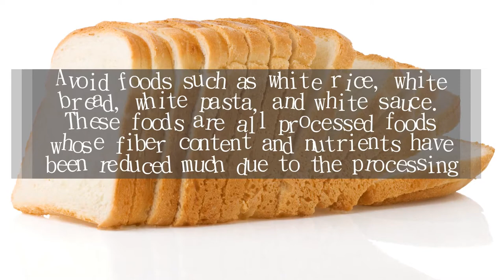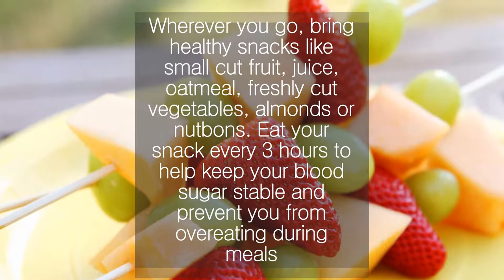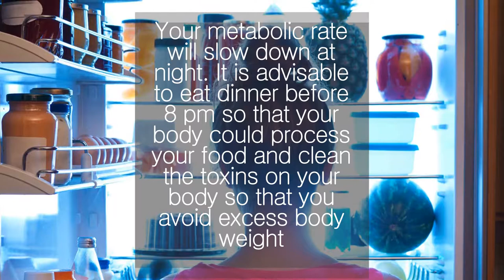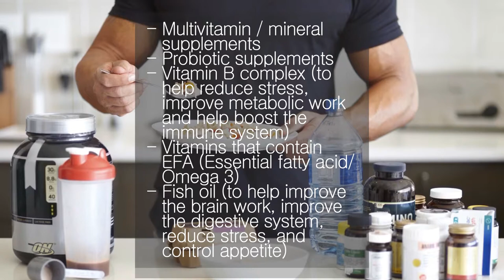13 Healthy Eating Tips for Busy People part 2 | Nutrition Pass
13 Healthy Eating Tips for Busy People part 2 | Nutrition Pass